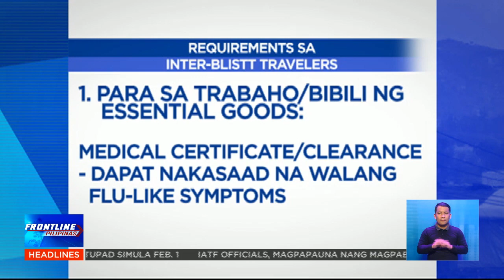Birthday party ni Tim Yap sa Baguio, binatikos dahil sa quarantine violations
FrontlinePilipinas | Inamin ni Baguio City Mayor Benjamin Magalong na dumalo siya at ang kanyang asawa sa birthday party ni Tim Yap. Pinagpapaliwanag naman ang establisyimento na pinagdausan ng party. | via Romel Lopez